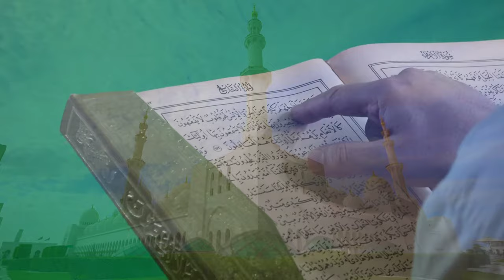Amazing facts about Owl | اردو | हिंदी